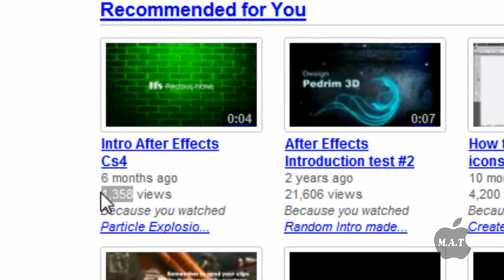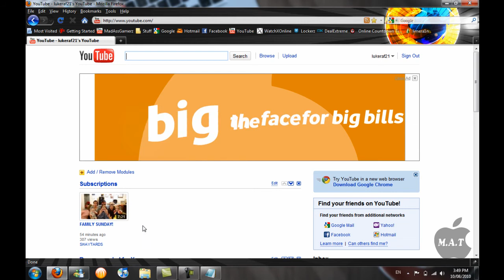How to Edit Any Website with a Javascript Code [HD]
Hey guys today i will tell you how to edit any website with a single
javascript code found below.

Javascript code:
javascript: document.body.contentEditable = 'true'; document.designMode = 'on'; void 0

Thanks
MadAssTutorialz